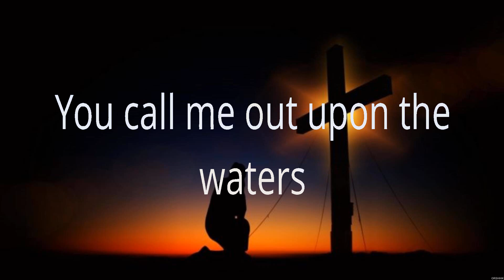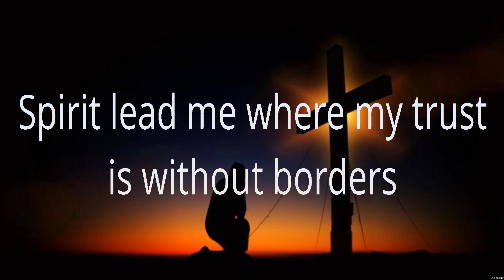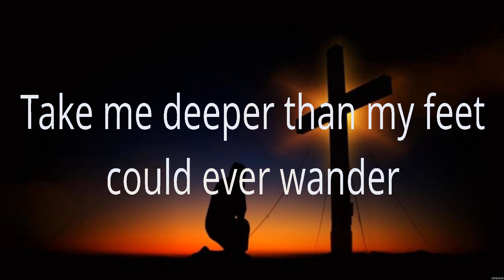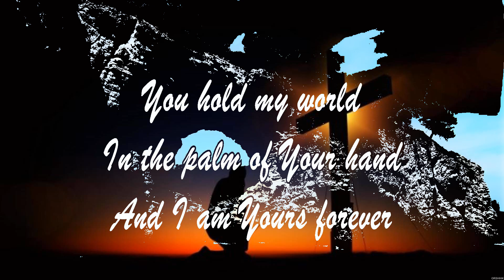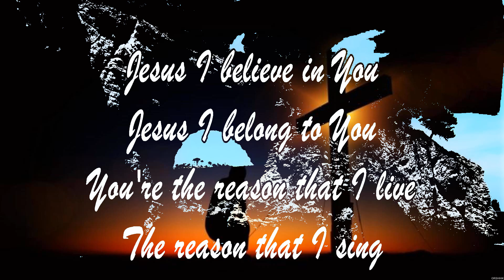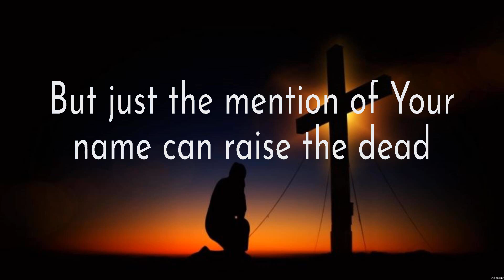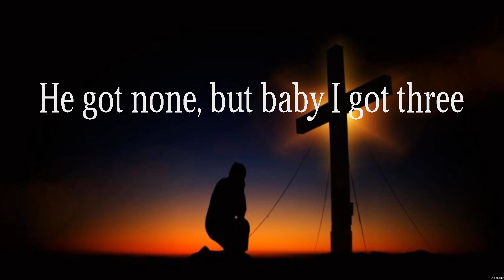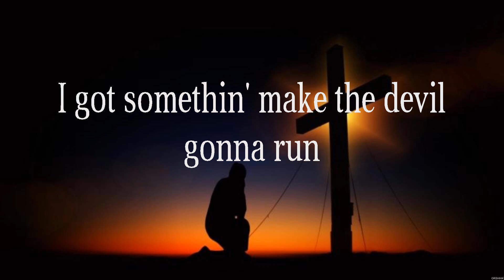Hillsong UNITED Oceans Lyrics Hillsong Worship, Brandon Lake, Crowder #2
Oceans - Hillsong UNITED (Lyrics) - With All I Am, Too Good To Not Believe, Run Devil Run

1. Oceans - Hillsong UNITED
2. With All I Am - Hillsong Worship
3. Too Good To Not Believe - Brandon Lake
4. Run Devil Run - Crowder